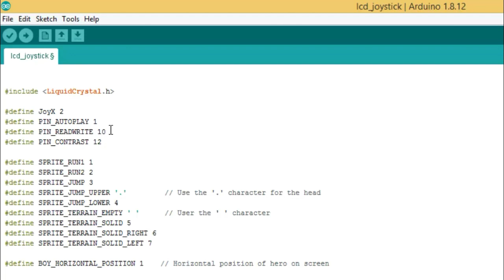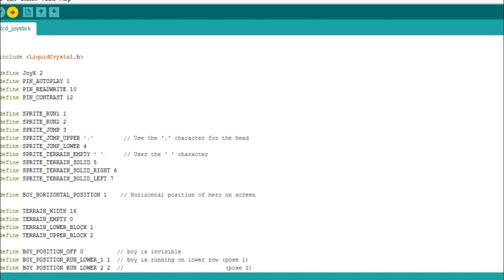Mini LCD Game using Arduino || Fun with Arduino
Hey friends I hope You are all Good!!

So friends In these Video learn How to make a simple Game using Arduino Microcontroll and You can Control your player with help of Joystick.In this project Joystick help you to Move your play Up and Down.

For Making this Project You need following Componensts like
1.Arduino
2.LCD 16*2
3.Connecting Wires
4.Joystick
5.breadboad
6.pot 10k or 1k Resistence
Just watch the whole video step by step.

1. Arduino Uno

2. LCD display

3. Breadboard + Jumper wires

4. Joystick module

5. Resistance 330 ohm

6. potentiometer 10K

 connections: LCD to Arduino
Vss.        GND
 Vdd.         +5v
 Vo.             pot middle leg
Rs.              11
 RW.          GND
 E.              9
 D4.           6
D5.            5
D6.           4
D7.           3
A one end with res to othr end with pot & to +5v K secnd end of pot and to GND that end

Joystick to Arduino
Vcc.     +5v
GND.   GND
X.           2